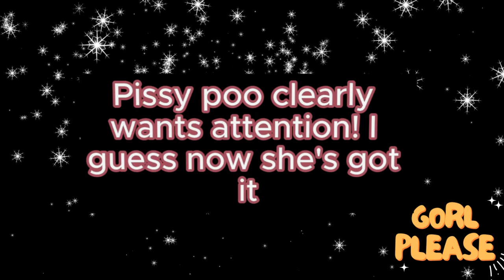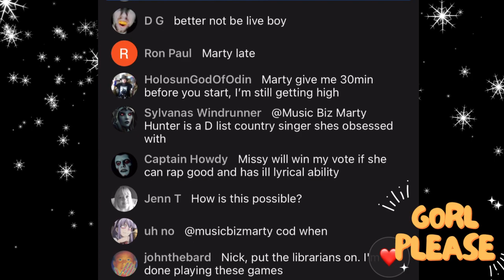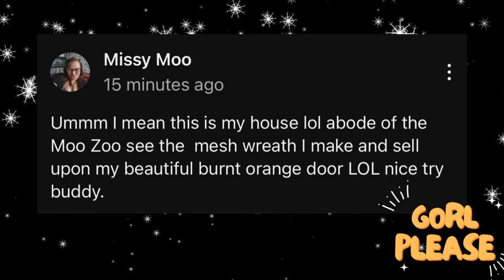Pissy Poo got Marty's attention.. BLOOP | gorlplease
Pissy Poo wants Music Biz Marty's attention so bad she has taken a leaf from her master's book and is taunting Music Biz Marty but he's about to serve up some humble pie.

Gorlworld is falling!!